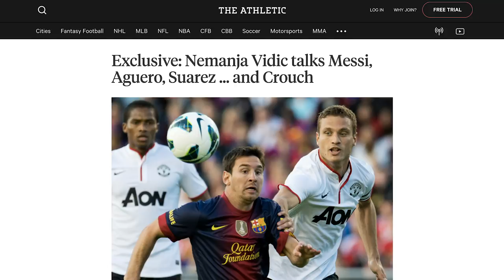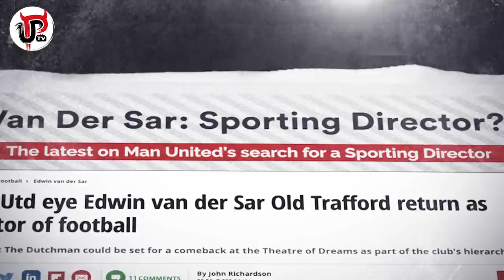VAN DER SAR: MAN UTD'S NEW SPORTING DIRECTOR?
Will Edwin Van Der Sar become Man United’s new Sporting Director? Here’s everything you need to know about Man Utd’s pursuit of Ajax CEO Van Der Sar and how he is on United’s most wanted list for the Director of Football role at the club.

the new home of football writing.